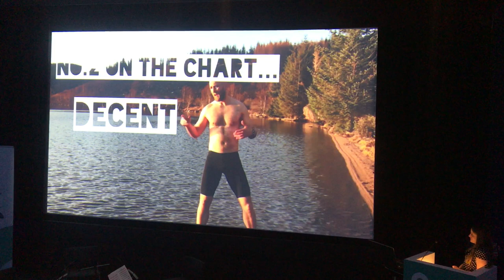Calum MacLean # 1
Calum MacLean, wild-swimmer, film maker and broadcaster presents at the launch of the Year of Coasts and Waters 2020

1 of 3